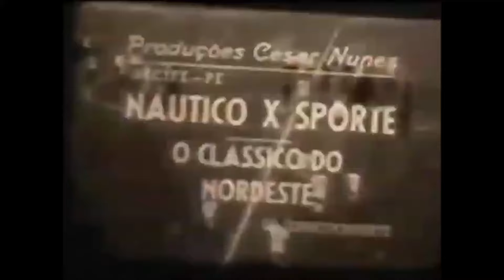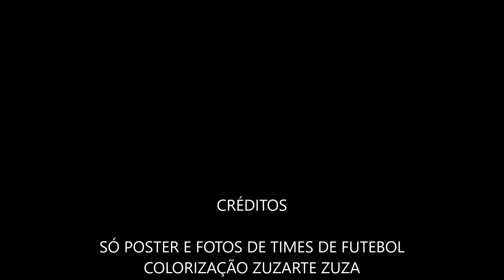NÁUTICO HEXA CAMPEÃO PERNAMBUCANO- 1963- 1968- POSTER COLORIDO DE TODAS AS CONQUISTAS.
E O GOL DO TITULO DE 1968
O HEXA
O recorte no tempo de 1963 a 1968 marcou a maior hegemonia do futebol pernambucano. Dos seis títulos conquistados pelo Náutico, dois foram invictos (em um deles, em 1967, o Timbu ganhou os três turnos). O gol de Ramos na final de 1968 foi o 368º marcado pelo time e decretou a 100ª vitória alvirrubra no período, contra apenas 16 derrotas.

00:00 CAPA
00:20 NÁUTICO 1963 CAMPEÃO
00:40 NÁUTICO 1964 BI CAMPEÃO
01:05 NÁUTICO 1965 TRI CAMPEÃO
01:30 NÁUTICO 1966 TETRA CAMPEÃO
01:55 NÁUTICO 1967 PENTA CAMPEÃO
02:19 NÁUTICO HEXA CAMPEÃO
02:40 VÍDEO DA FINAL DE 1968 (JOGO DO HEXA)

Ficha do jogo do Hexa em 1968
Náutico 1
Valter Serafim; Gena, Ivan Limeira, Fernando Matias e Toinho; Jardel (Ede) e Ivan Brondi; Miruca (Rato), Ramos, Nino e Lala. Técnico:

Sport 0
Miltão; Valdeci, Bibiu, Gilson e Altair (Zequinha); Valter e Soares; Dema, Acelino, Zezinho e Garcia (Cesar). Técnico:

Local: Aflitos. Árbitro: Erilson Gouveia.
Gol: Ramos, aos 2 minutos do 2º tempo da prorrogação.
Público: 23.320 (pagante).